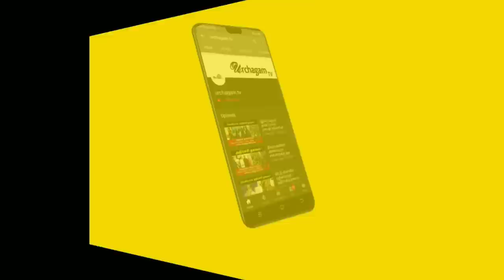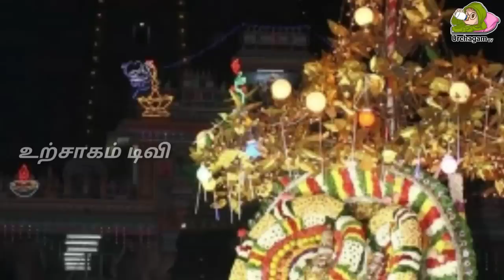திருவண்ணாமலையில் திடீரென நடந்த அதிசயம் ! வானில் ஒளியாக காட்சி தந்த சிவபெருமான் !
Tamil pesu

Like பண்ணுங்க
Share பண்ணுங்க